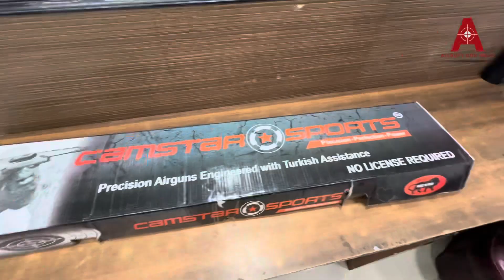Camstar Star X3 PCP Air Rifle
Camstar Star X3 PCP Air Rifle By Airsoft Gun India

 Introducing the Star X3 Air Rifle, a powerful and versatile airgun designed for long-range shooting and plinking. Engineered for precision and performance, the Star X3 features a caliber of .177” (4.5mm) and can achieve a maximum velocity of 265 meters per second (870 feet per second). With a power output of up to 20 Joules (15 ft-lb), this air rifle is ideal for both serious enthusiasts and recreational shooters.

The Star X3 is powered by a Pre-Charged Pneumatic (PCP) system, ensuring consistent power and accuracy with every shot. Its side lever action mechanism allows for smooth and effortless operation. The rifle boasts a barrel length of 480mm and a total length of 920mm, providing a balanced and comfortable shooting experience. Weighing in at just 2.45 kg, it is lightweight yet robust, making it easy to handle and maneuver.

Note : No Additional accessories like Hand Pump, Scope, Mounts Included.
Technical Specifications:
Sound Suppressor
Rust Proof
Classic Black
Spare Magazine
90 Shots Per Fill
Caliber    .177” (4.5mm)
Max Velocity    265 mps/870 fps
Power    Upto 19.9 Joules / 15 ft-lb
Power Source    PCP
Action Mechanism    Side Lever
Barrel Length    480mm
Sights    –
Trigger    Two Stage
Magazine    10 Shot (One Spare)
Safety    Manual Hammer Locking
Best Application    Long Range Shooting, Plinking
Mounting Rail    3/8” (11mm) Dovetail

Equipped with a two-stage trigger and a 10-shot magazine (with one spare), the Star X3 offers precision and convenience. The manual hammer locking safety ensures secure handling, giving you peace of mind during use. For those looking to add optics, the rifle features a 3/8” (11mm) dovetail mounting rail, making it easy to customize with your preferred sights.

One of the standout features of the Star X3 is its impressive efficiency, delivering up to 90 shots per fill. Whether you're practicing your marksmanship or enjoying a day of plinking, this air rifle provides reliability and consistency.

Experience the power and precision of the Star X3 Air Rifle – your perfect companion for long-range shooting and recreational plinking